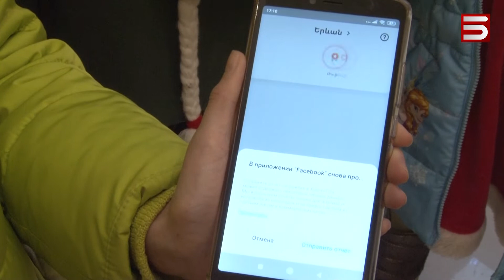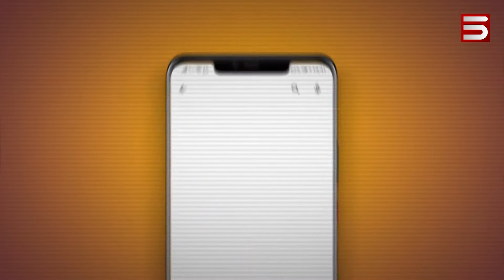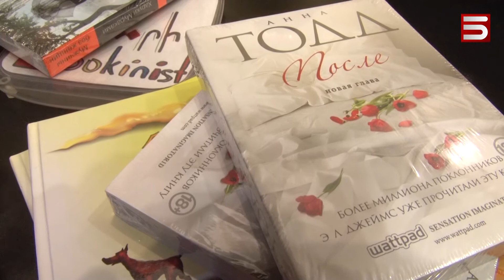«5-ՐԴ ԱԼԻՔԻ» ԵՎ «ՋԻՄՈՋԻԻ» ԻՆՏԵՐԱԿՏԻՎ ԽԱՂԻՆ ՄԱՍՆԱԿՑԵԼ Է 2000 ՄԱՐԴ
Ջիմոջի հավելվածի և 5-րդ ալիքի համատեղ նախաձեռնության շնորհիվ այսօր 40 հաջողակ նվեր-գրքեր Է ստացել: Ինտերակտիվ խաղին մասնակցել է մոտ 2000 հեռուստադիտող: Մասնակիցների նման մեծ թիվը զարմացրել է Ջիմոջիին: Խոստանում են մտածել առաջիկա անակնկալների մասին: